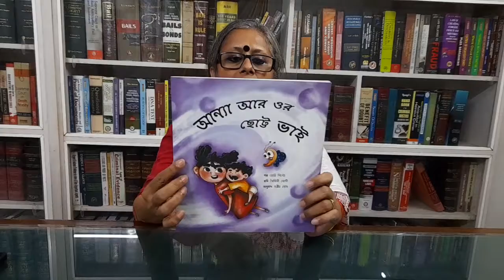Anya and Her Baby Brother: Book reading in Bengali by Manjir Ghosh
Day 6:Bengali

Meet our Bengali translator Manjir Ghosh! In this video she shares the challenges faced while translating Anya And Her Baby Brother from English to Bengali and why she enjoyed working on this book!

Tell us in comments which language have you read the book in?